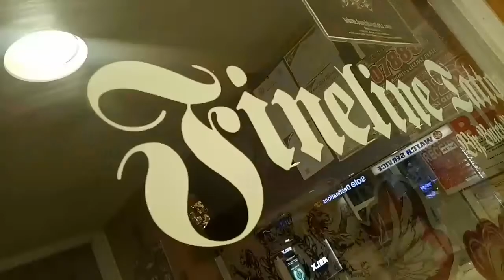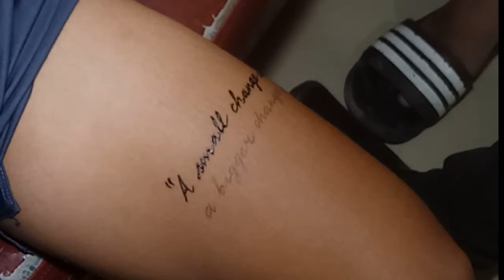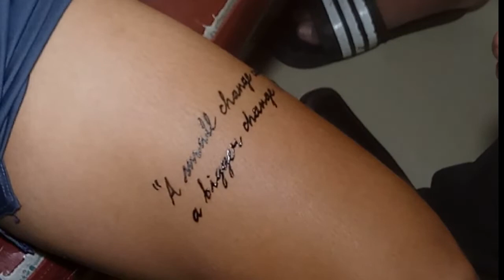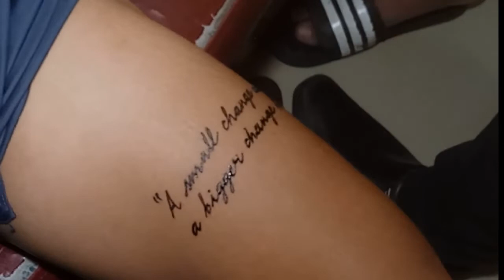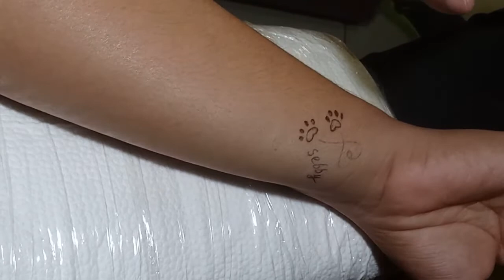Lettering Henna Temporary Tattoo And Dog paw Design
Lettering Design Henna Temporary Tattoo And Dog paw Design